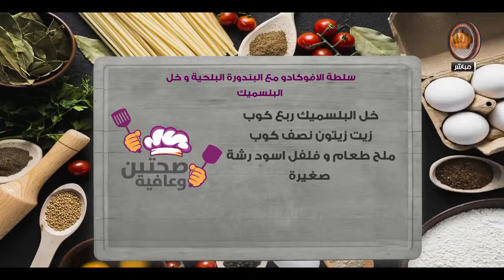مطبخ صحتين وعافية | "دجاج ماسلا مع الأرز الأبيض" مع الشيف علي فريتخ 😍😋